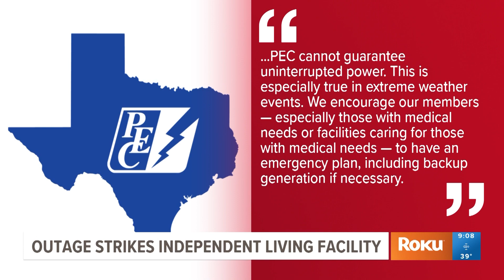Ice Storm Aftermath